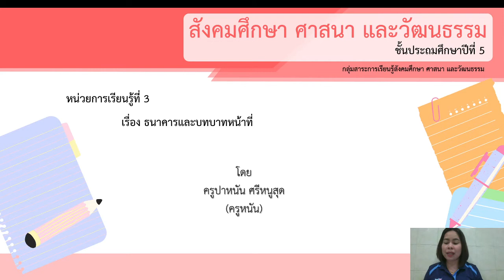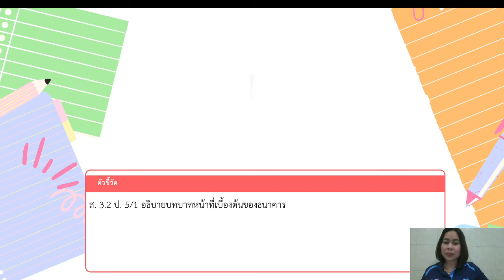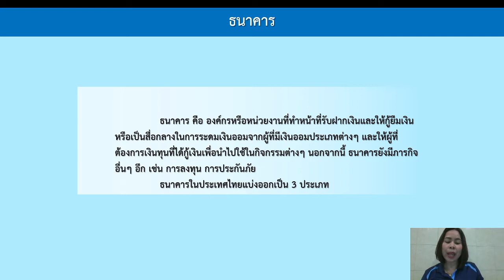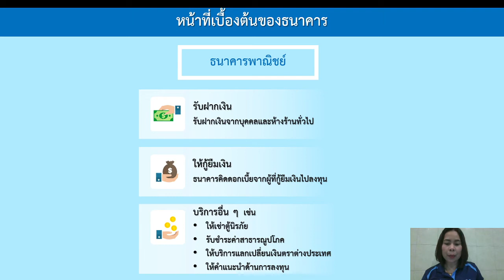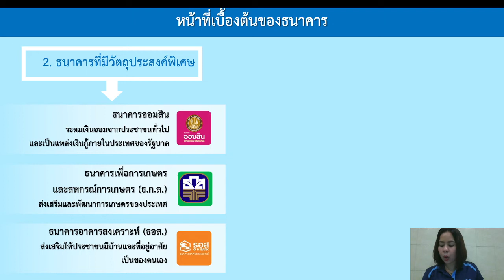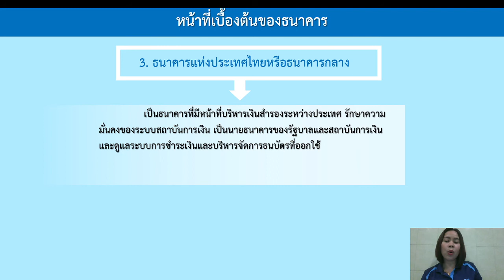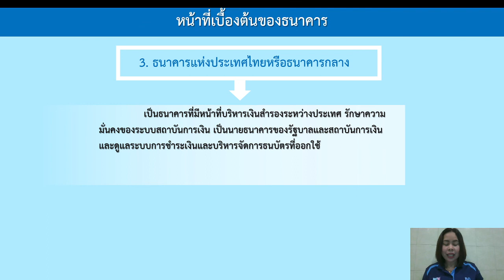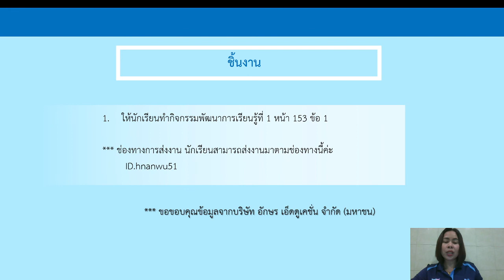วิชาสังคมศึกษา ชั้น ป.5 เรื่อง ธนาคารและบทบาทหน้าที่ ( 15 พ.ย. 2564 )